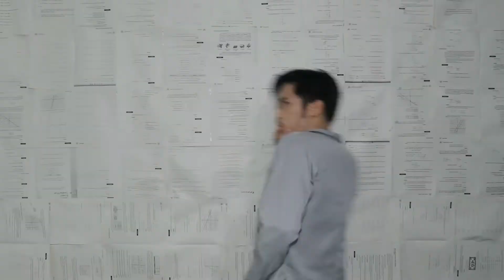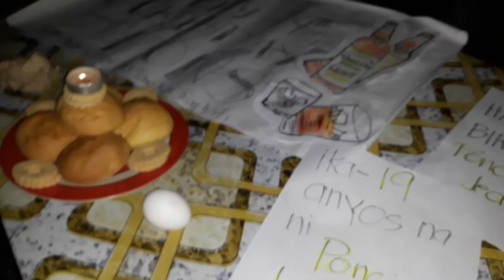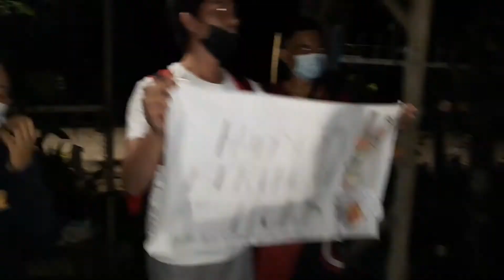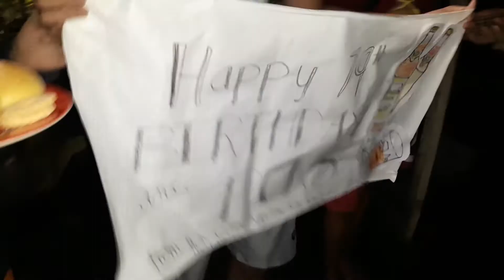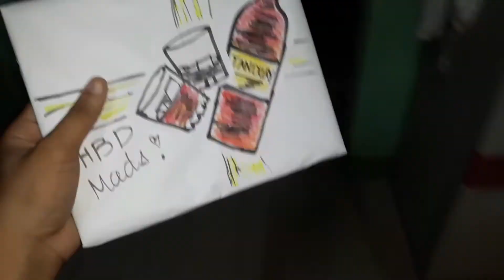MAÑANITA+BIRTHDAY SUPRISE PRANK | Vlog 8 | John Dale Vlogs